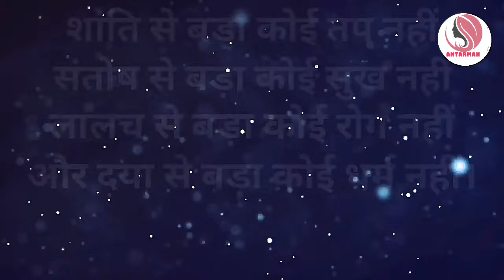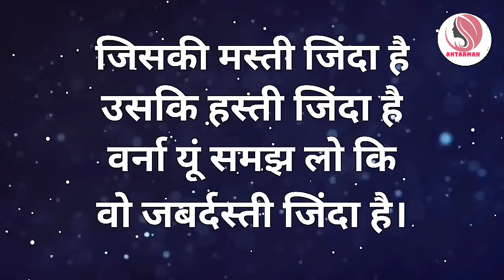अगर खुश रहना है दोस्त तो पुराने....||Powerful motivational speech hindi video